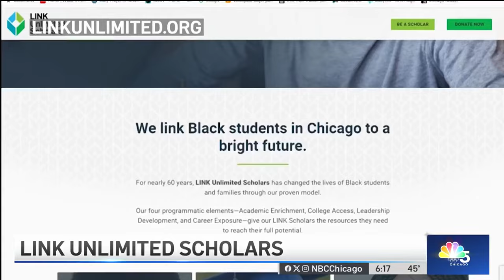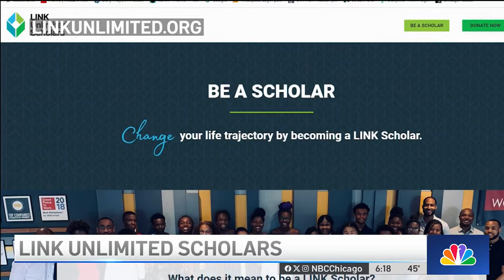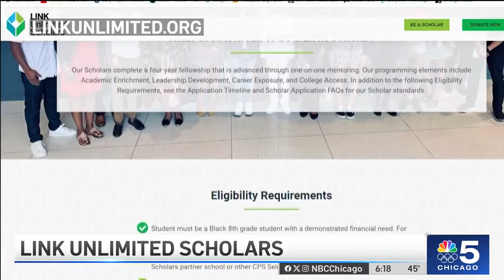Chicago program aims to empower local Black high school students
A local program in Chicago is working to empower Black high school students by offering both education and career resources, NBC Chicago’s LeeAnn Trotter reports.